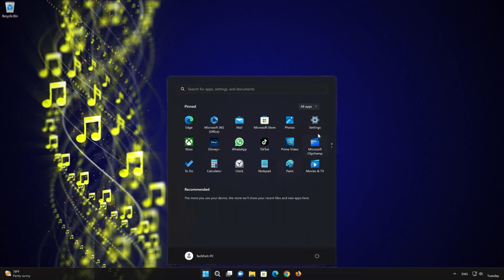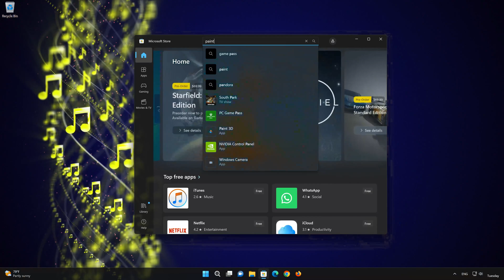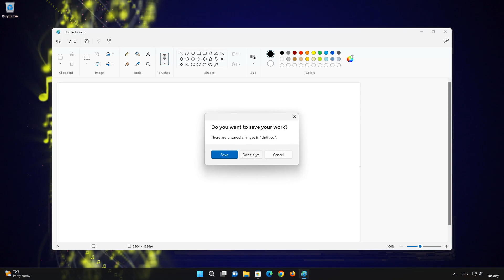How to Uninstall Paint App in Windows 11 / 10 [Tutorial]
If you want to uninstall Paint because you want to reinstall it or because it's taking too much space, then watch this tutorial to learn how to uninstall Paint on windows 11 and in windows 10 in a quick and easy way.